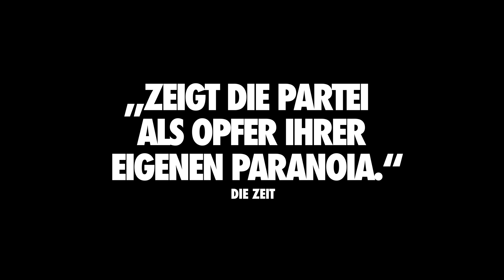Eine deutsche Partei (2022) HD-Trailer, deutsch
In sechs Kapiteln entwirft Simon Brückner mit soziologischer Neutralität eine Introspektive der zwischen (vermeintlich) Moderaten und Extremen zerrissenen AfD. Ein kontroverser Film, der Kraft seiner Bilder die Partei vorführt. Aber: Will man die ganzen AfD-Nasen wirklich im Kino sehen?